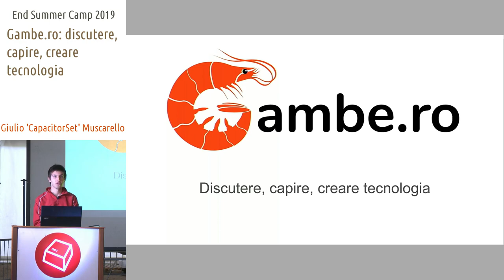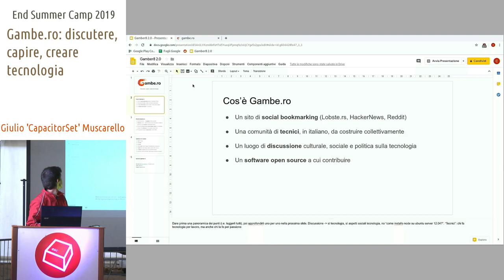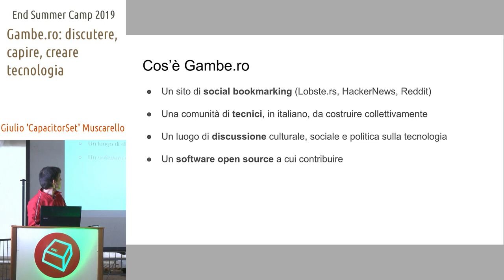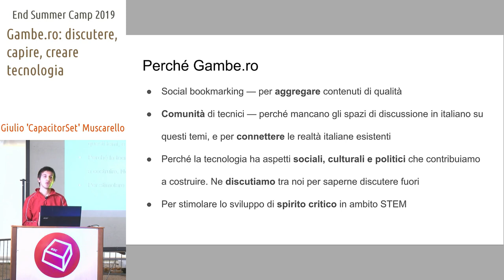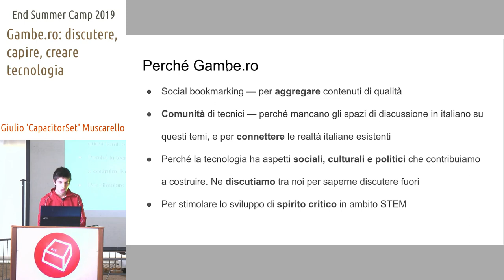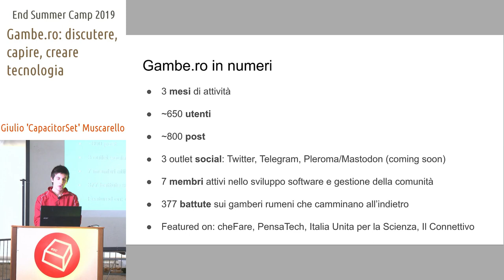Gambe.ro: Discutere, Capire, Creare Tecnologia -Giulio 'CapacitorSet' Muscarello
La tecnologia digitale ha un impatto sempre più profondo sulla nostra società. Per dare uno spazio di discussione su questi temi è nato Gambe.ro: la comunità per discutere, capire, creare tecnologia. Vi presentiamo le nostre idee, i nostri risultati e i nostri obiettivi.